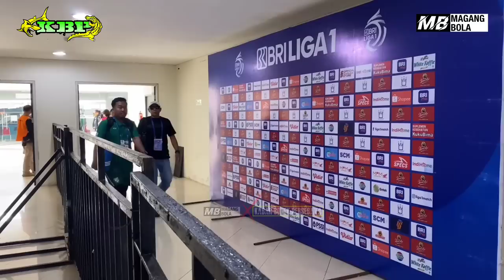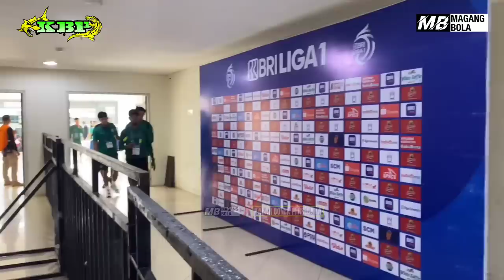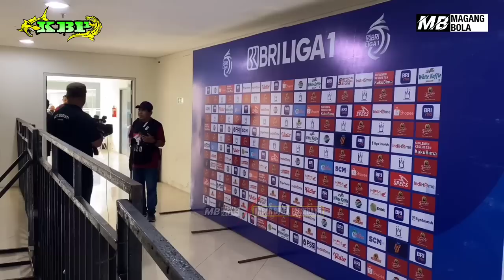BIKIN BAPER ‼️ Reaksi Coach Aji Saat Ketemu Andik Vermansyah & Ruben | Persebaya vs Bhayangkara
Kali ini @KabarBonekPersebaya  bekerja sama dengan channel youtube @magangbola untuk memberikan Update2 terbaru dan terkini tentang Persebaya & Bonek mania.

Jika ada saran dan kritik untuk KBP atau ingin bekerja sama iklan dengan KBP silahkan hubungi Instagram resmi @Kabarbonekpersebaya

Thanks to: Official BRI Liga1Match & Indosiar.

Nantikan Pertandingan Tim Kebanggaan kita Persebaya Surabaya melawan tim liga 1 yaitu
Bali United FC, Persib Bandung, Bhayangkara FC, Madura United FC, Persija Jakarta, PSM Makassar, Borneo FC, Persebaya Surabaya, PSS Sleman,  Timnas Indonesia, Persik Kediri, Persita Tangerang, PS Barito Putera, Persikabo, PSIS Semarang, RANS FC, Dewa United.

Tonton Juga Disini semua tentang Persebaya & Bonek - Cuplikan Gol Terbaik - Selebrasi Terbaik - Momen Viral Unik Sepakbola Indonesia - Berita Terbaru  Liga 1 - Video Penyelamatan Kiper Liga 1 hanya di Youtube channel KBP

Video Berita ini dikutip dari berbagai sumber Media,